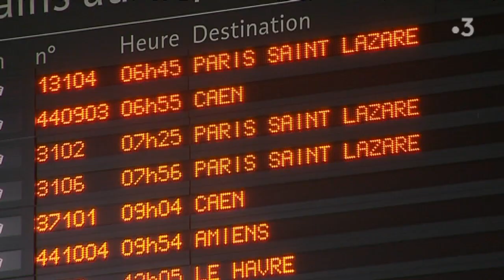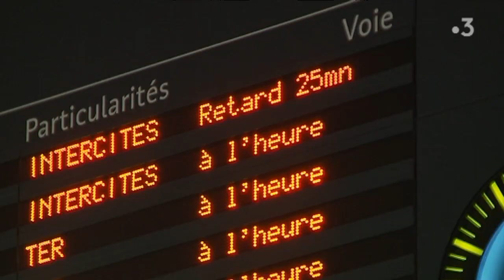Premier jour de grève SNCF à la gare de ROUEN